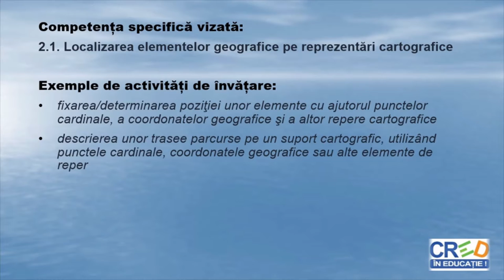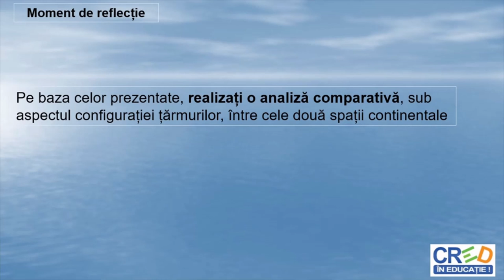Poziţia geografică. America - țărmurile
Conținutul resursei este un itinerariu în lungul țărmurilor Americii și identificarea principalelor articulații ale acestora.